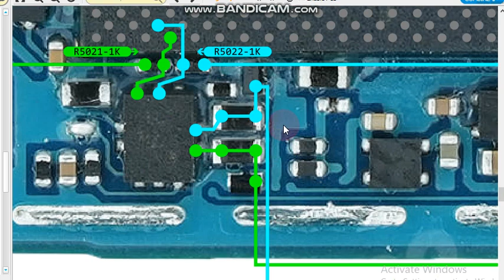sm a705 charging data jumper ways Samsung galaxy a70 charging data not working solution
mobile hardware mobile schematic diagram Borneo hardware solution Borneo schematic diagram